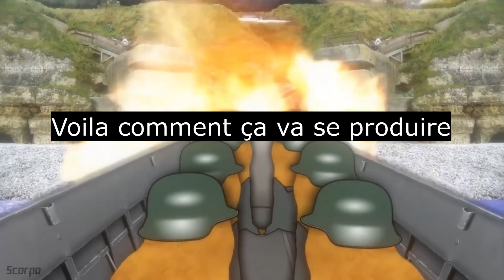LE DÉBARQUEMENT DE NORMANDIE 1944 ! VIDÉO MEN OF WAR 2: MISSION DE CAMPAGNE "OVERLORD" PARTIE FUN FR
Bienvenue sur cette toute nouvelle vidéo de retour sur men of war 2 !!
La campagne Allemande était mmmmhhh... Pas évidente !! Mais évidemment les alliés triomphe toujours c'est pourquoi nous sommes de retour avec Jimin afin de libérer la France avec ce fameux débarquement !
L'AI est relativement compliqué sur ce jeu... Allons nous réussir ?
Bonne vidéo !!

Le Discord à réussi à unir près de la moitié des abonnés !! Que tu aimes jouer ou pas vient discuter avec nous ;)

LE PAYPAL DE LA CHAINE: (100% facultatif mais pour éviter les taxes)

MERCI A NOS PARTENAIRES ULTIMES QUI DEVELOPPE ENORMEMENT L'AVENIR DE CETTE CHAINE:

-MR WILL
-L histoire en detail
-zarhym
-Ws Hel
-algues
-DylyxX
-Ai Thuan Nguyen
-Xavier Dressayre
-jimin
-Marcos
-Azcaty Nostrasol
-Issras
-LaPierre
-Colomeme de France
-Legio
-Aubonbeurre
-lolofuturama m
-Alex Nex02
-Sirvanyx !
-Bastien
-Kévin Delaporte
-MrFredeuc
-Liisa
-Ivan